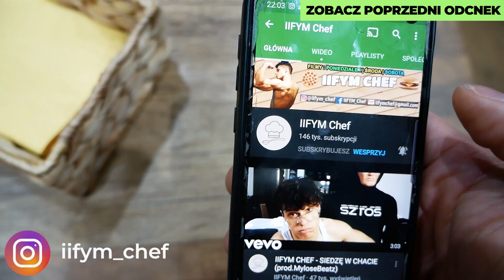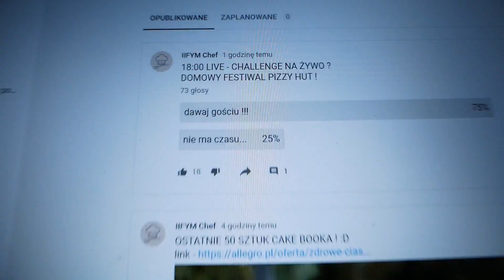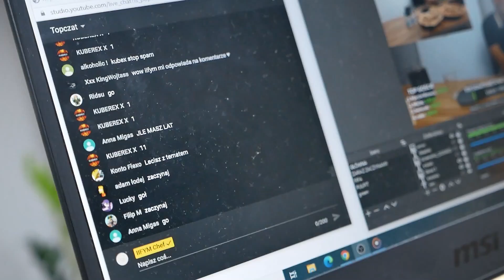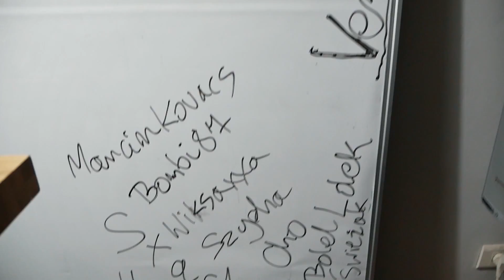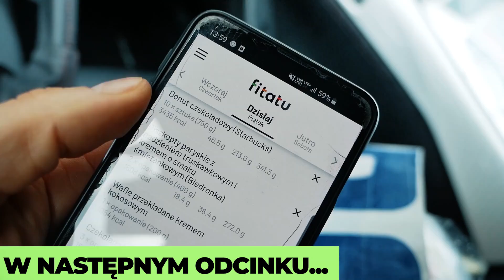DOMOWY FESTIWAL PIZZY HUT ! PONAD 7.000 KCAL CHALLENGE !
💰POWRÓT KOLEKCJI MEGA SZTOS !

-7% KOD: IIFYM lub iifym

-20% na GBS: IIFYM20